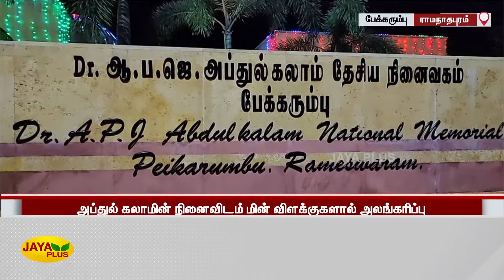அப்துல் கலாமின் 7-ஆம் ஆண்டு நினைவு நாள்-பல்வேறு நிகழ்ச்சிகளுக்‍கு ஏற்பாடு | Abdul Kalam Memorial Day